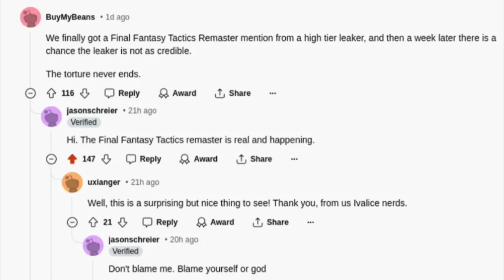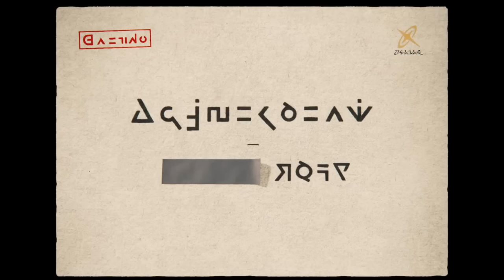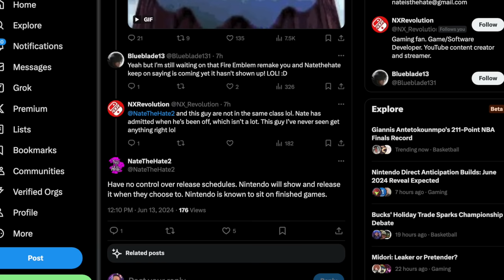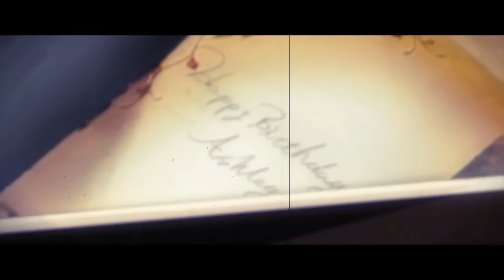This Makes the Nintendo Direct Perfect!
Stay up to date with the latest Nintendo Direct date leaks and rumors in this video. Don't miss out on the latest news and updates from Nintendo!

Sources:
N/A